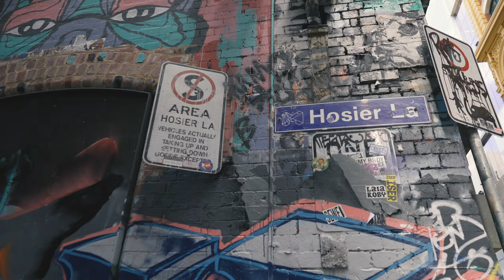Blender Studio's Melbourne Street Art Tours (courtesy of Tourism Australia)